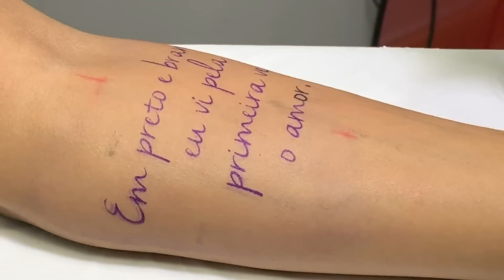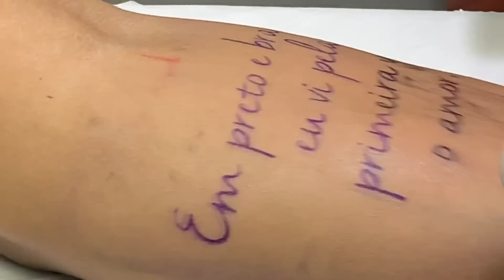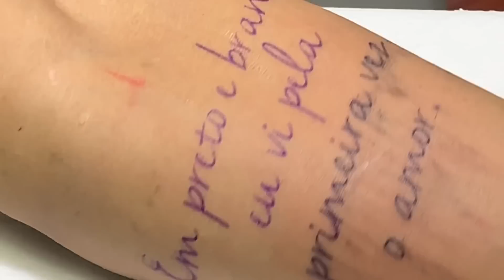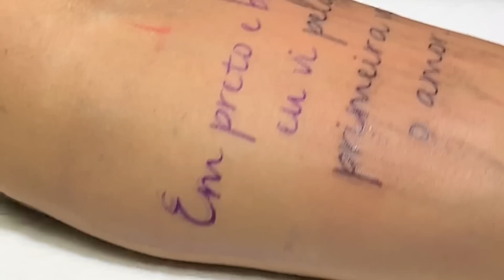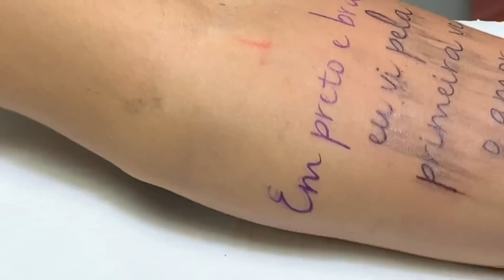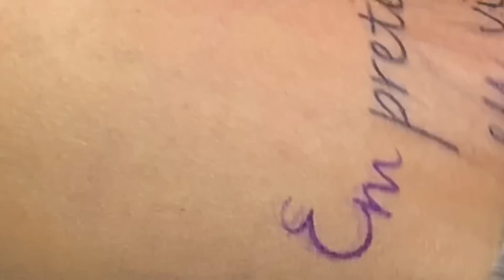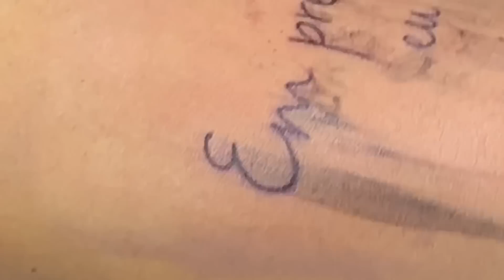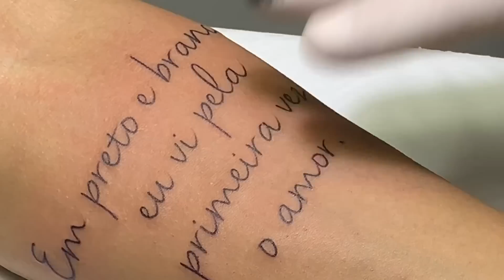Como Fazer uma Escrita Passo a Passo - Esculpindo seu traço - Erick Lodetti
Aqui você vai aprender como pensar para criar projetos e desenhos para tatuar, como penso para escolher referencias, como penso no encaixe do desenho, processo de criação e muito mais..

Curso Bê-Á- BÁ PARA TATUADORES ⤵️

Curso FOCO NO TRAÇO ⤵️

Me segue no Instagram que tiramos dúvidas diariamente com dicas de tattoo ⤵️